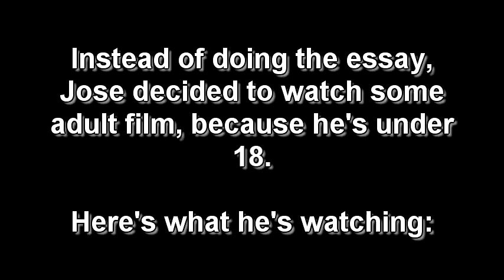Angry Spanish Kid Goes to School (MOST VIEWED VIDEO)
The Angry Spanish Kid, named Jose Infante, goes to school, but he refuses to do his work and watches some pornographic film.